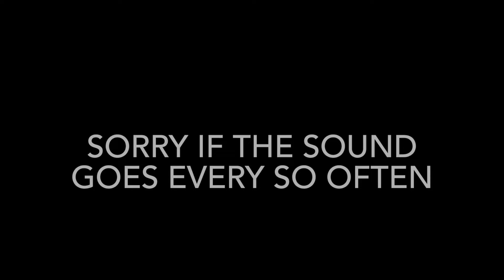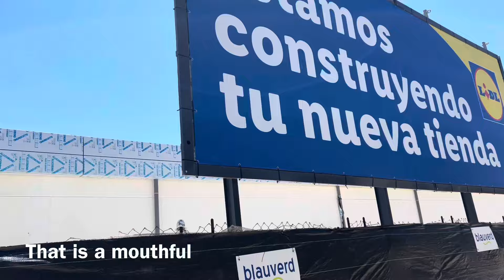My walk around Benidorm today 04/07/2024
You are watching my walk around Benidorm, I am going to be showing you the views, seeing what's open and what's happening along the way.